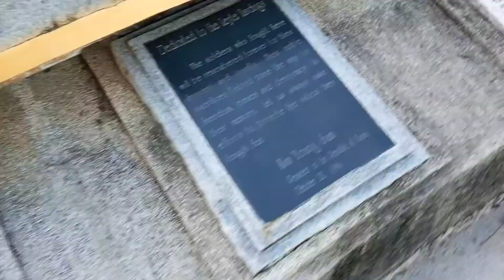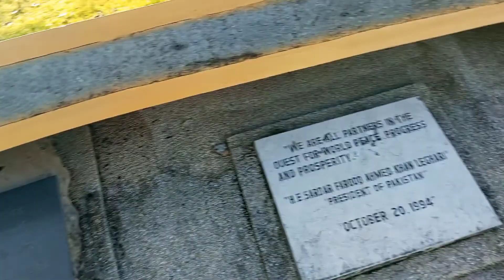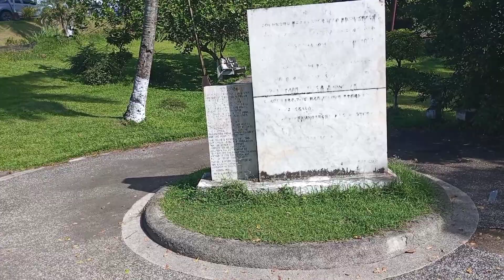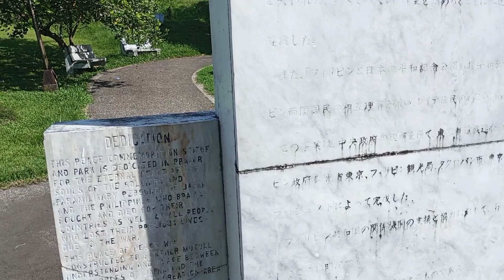MAY 15, 2022 - Tourist spots of leyte.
Dacles, Gil Christian L. WAD 1 - A

Vlogging in Palo and tacloban

Note : Sorry ma'am, Some clips were missing. It was to late to reshoot, but this is better than nothing.